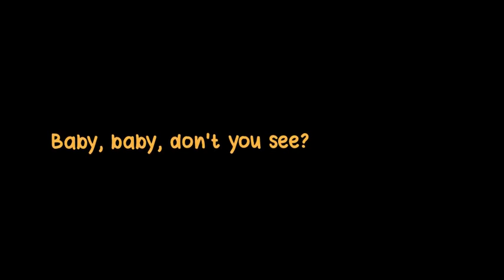I got everything you need